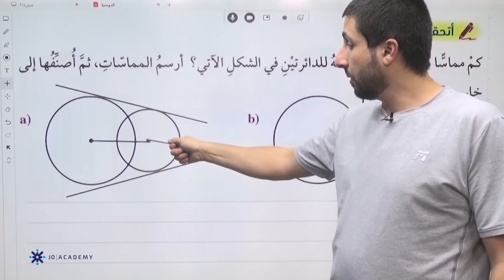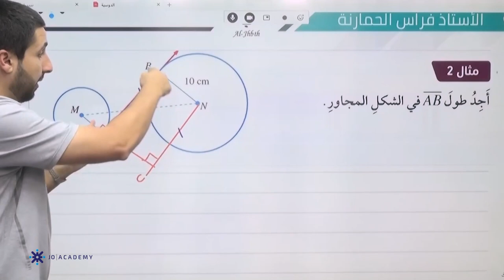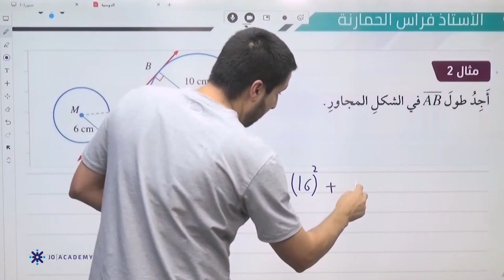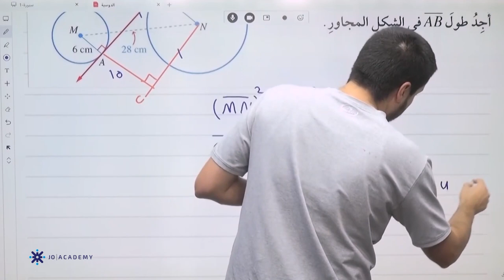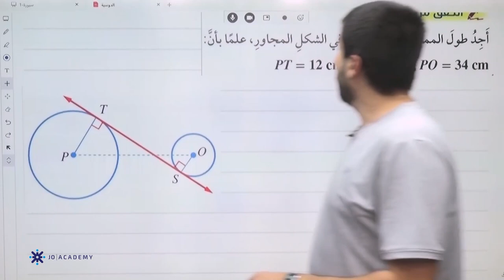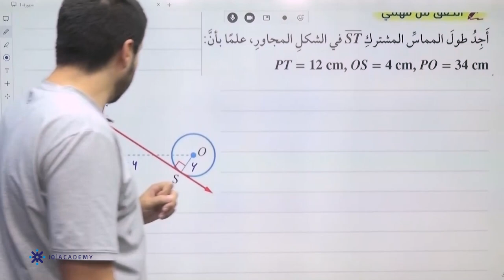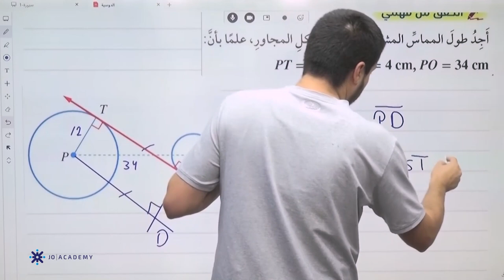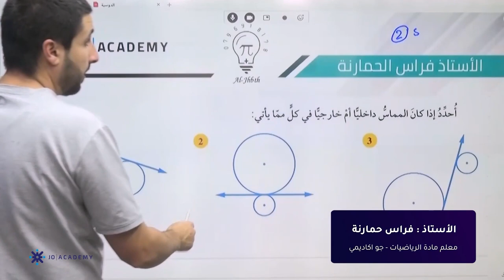المعلم فراس الحمارنة الرياضيات العاشر 2022 شرح درس الدوائر المتماسة الجزء الاول منصة جو اكاديمي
في الفيديو يشرح المعلم فراس الحمارنة مدرس مادة الرياضيات لطلاب الصفالعاشر عن الدوائر المتماسة الجزء الاول يستطيع الطالب من خلاله فهم الدرس  بإسلوب شيق ومريح ، يمكن للطلاب الحصول على المزيد من المحتوى التعليمي لمادةالرياضيات على منصة جو اكاديمي من خلال التواصل مباشرة مع المنصة ، كل اللينكات متوفرة تحت هذا النص 👇